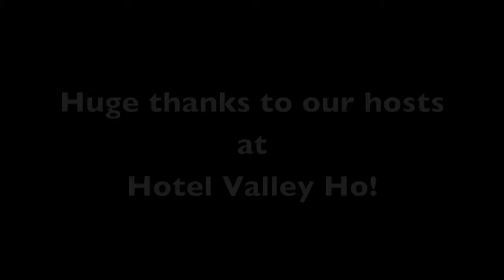Hotel Valley Ho - Scottsdale, Arizona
Hotel Valley Ho is a Historic Hotel of America and is considered to be one of the best preserved mid-century hotels in the country.  The whimsical interior design of the hotel transported us back to the 60s, and we expected to see Rosie the Robot, or perhaps even George Jetson floating around the property.  Great fun!